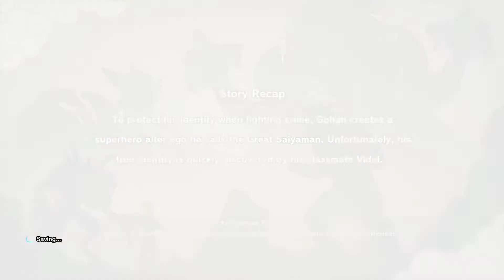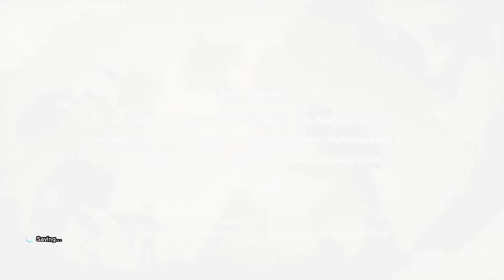Dragon Ball Z: Kakarot + A New Power Awakens Set Gameplay Part 55: An Anxious Situation - (NS)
Welcome to another exciting episode of Dragon Balls Z Kakarot gameplay part 55 on the Nintendo Switch. Today episode we journey back to Satan City to help solve Erasa problem of getting rid of the creep man, and headed back to Kame House to bring three materials for Android 18 to cook up something special for Krillen.

Keep hitting up to 1K Subscribers, and keep supporting the channel at the following step fill in the description below...

Have your support to my video by following these seven steps below. Learn these steps by supporting and following along to help get you started.

Seven rules:
1.EVER-TASTIC LIKE the video.
4.Stay EVER-TASTIC active to this channel, and on this video.
5.Become a member of being EVER-TASTIC.
7. Have only 4,000 people watching, and 1,000 subscribers to bring monetization & Live stream on mobile device.